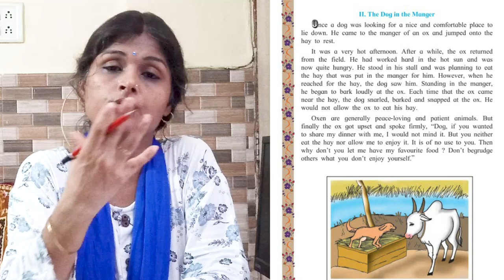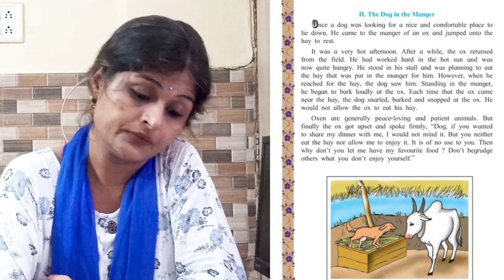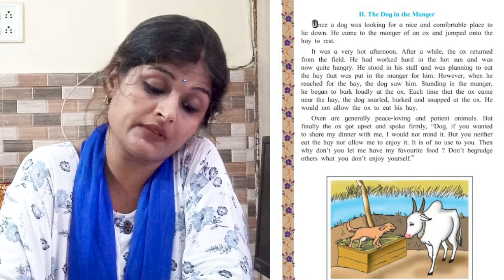Aesop's Fables | Std 4 | Lecture 2 | English | Tuition Teacher | Preeti Agrawal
Aesop's Fables, Std 4, Lecture 2, English, Tuition Teacher, Preeti Agrawal, Maharashtra State Board   @tuitionteacher